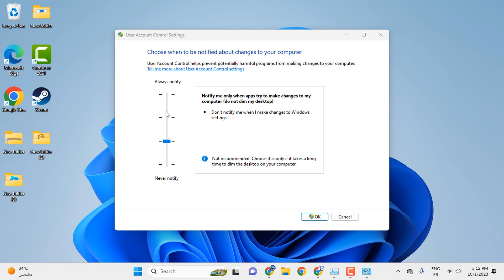How to Fix Error Do You Want to Allow This App to Make Change to Your Device in windows 11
Tired of Windows' constant prompts? To discover how to efficiently handle the "Do You Want to Allow This App to Make Changes" notice, watch this video. For a more enjoyable computing experience, take control of your app permissions.

The "Fix: Do You Want to Allow This App to Make Changes" article on Windows Report deals with the situation when a Windows prompt asks a user if they want to allow an app to make modifications to the system. The problem with this prompt is that some consumers can find it tedious or perplexing.The article will probably include suggestions and advice on how to respond to this alert, as well as pointers on how to decide intelligently whether to approve or reject app changes to the system.

00:00 Intro
00:10 Tutorial
00:56 Outro